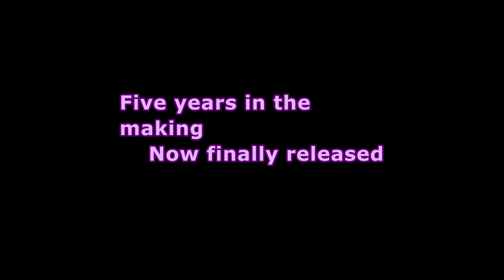My Little Kratts Official Audio Drama Movie